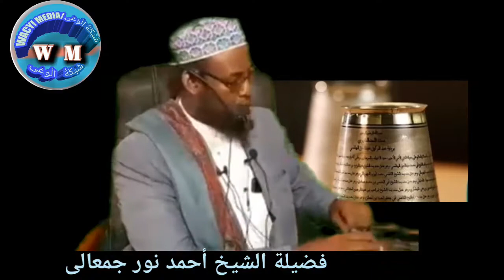MUDKA IYO SUUSKU MADIINA WILI MA ARAGTAY/Sh Axmed Nur Jimcale